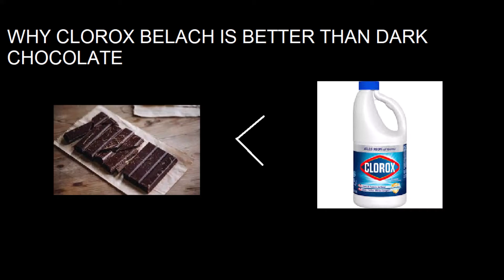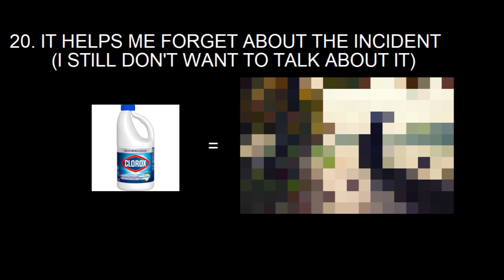WHY CLOROX BLEACH IS BETTER THAN DARK CHOCOLATE (PART 2/10)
I'M STILL HIDING FROM THE INDIAN POLICE IN THIS SEWER, BUT I THINK I'M GETTING USED TO MY NEW SEWER HOME.